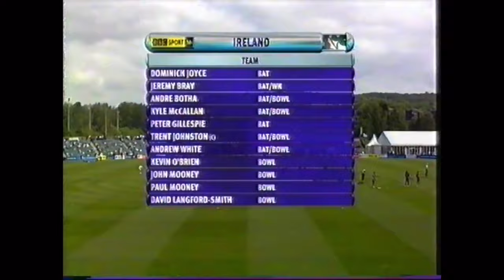The Green Ball Show - Episode 2: Milestone Matches '06/'07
In this episode of Green Ball we talk to three icons of the Irish game that each played important roles in two of the "milestone matches" in 2006 and 2007 - Kyle McCallan, Andrew White and Roy Torrens.

Filmed during the Coronavirus Lockdown without access to a professional studio or decent hairdresser, this episode is a fun and engaging chat about Ireland Men's first official ODI in 2006 and the St Patrick's Day 2007 win over Pakistan at the Cricket World Cup. We also delve into the careers of the three guests and find out if it's true that Roy once hit 177 in an hour in a club game!

Green Ball - The Irish Cricket Chat Show is a show for Irish cricket fans featuring interesting, inspiring and insightful interviews about cricket in Ireland. And a few laughs along the way.